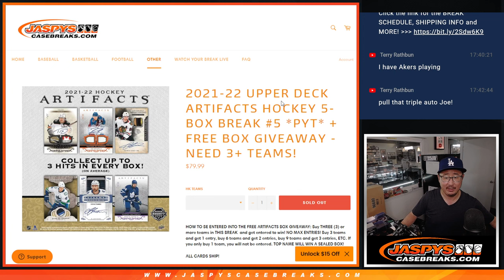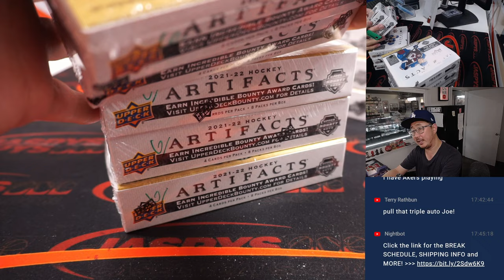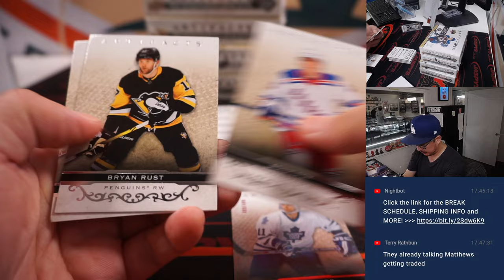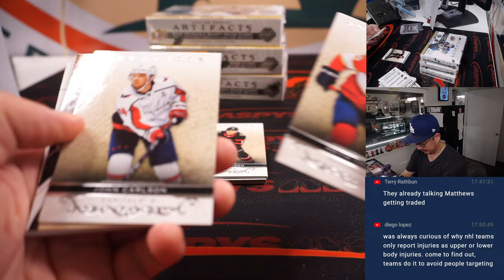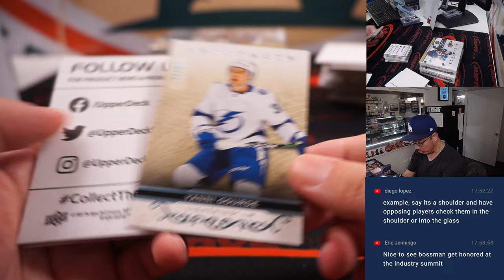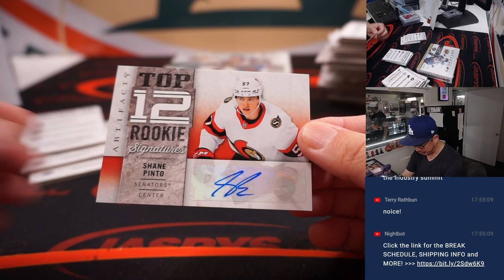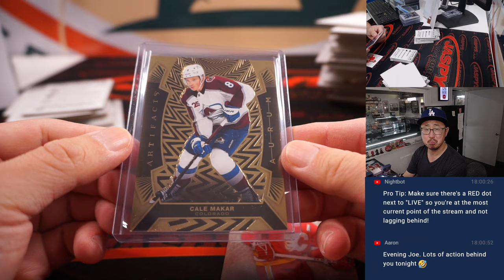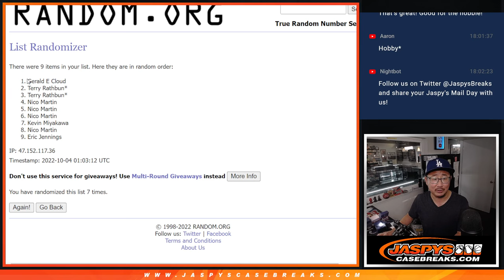M, 10.03.22 ~ 2021-22 UPPER DECK ARTIFACTS HOCKEY 5-BOX BREAK #5 *PYT*